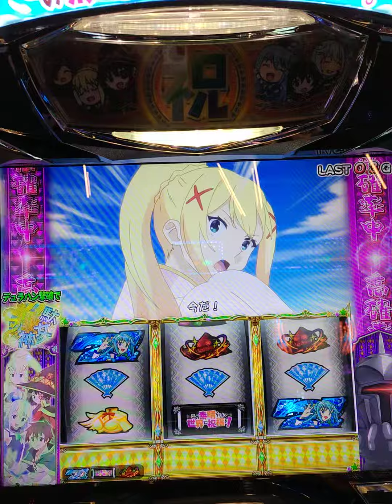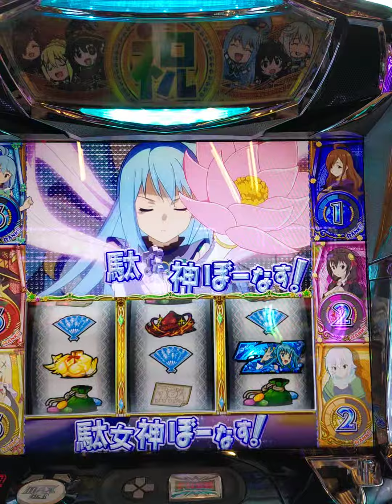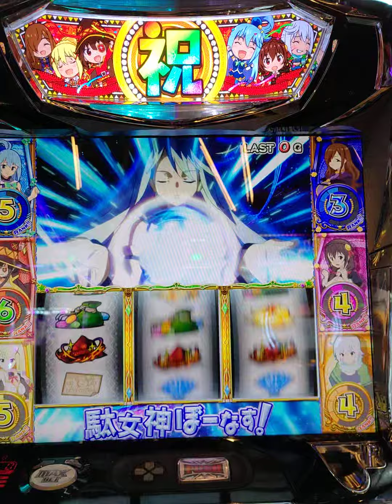このすばにて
デュラハン戦兼天井。